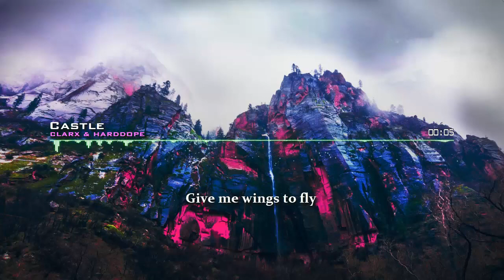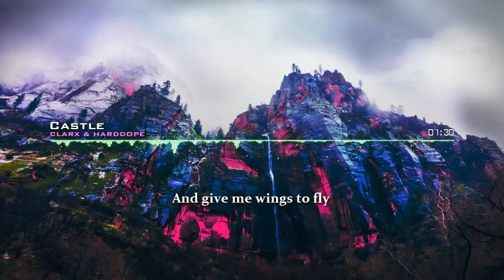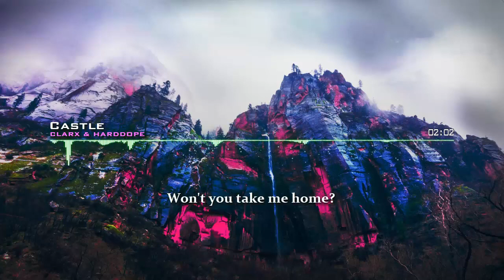Clarx & Harddope - Castle 「LYRICS」( Free Music Release )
Lyrics English
Won't you take me home
Give me wings to fly
we can run away

and give me wings to fly
We can be alone
in that castle in the sky

and leave this worl behind
Please just take me home
to a castle in the sky...castle in the sky

I can wait another minute
I can wait another century
With you for an eternity
I feel like I am in a dream
Every moment that I spend with you...with you

♫  DETALLES
Track ➝ Clarx & Harddope Castle [ Free Release ]

Vídeo de parte del equipo de EXPLOUD RECORDS

Esta y más imágenes en (Libres de Copyright) :
ww.Freepicks.com

En caso de que la letra de la canción esté mal, favor de comentar el error y el momento en el vídeo. GRACIAS.